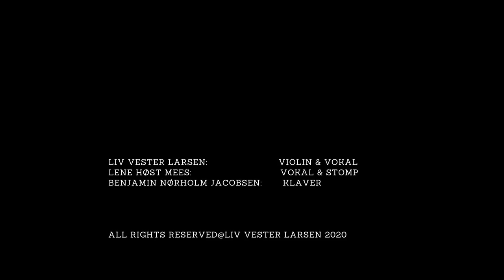Anemonen - Kaj Munk/Liv Vester Larsen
Text: Kaj Munk, 1943
Melodi and arrangement: Liv Vester Larsen, 2018

Liv Vester Larsen, violin/vocal
Lene Høst Mees, vocal/stomp
Benjamin Nørholm Jacobsen, piano
Recorded live in 2019